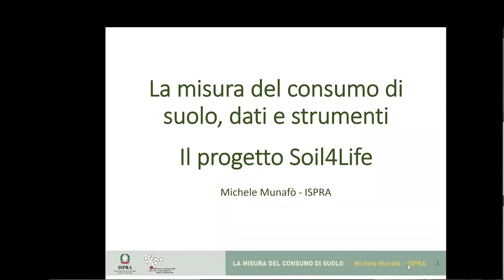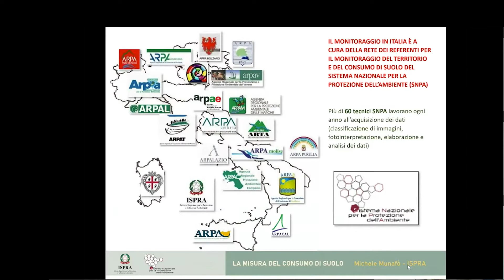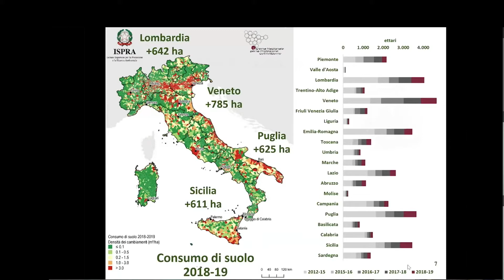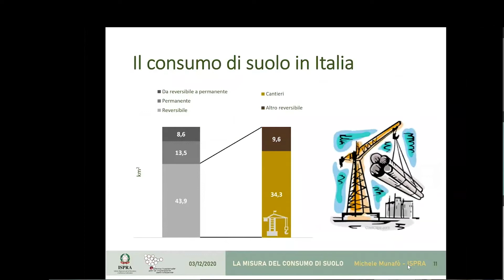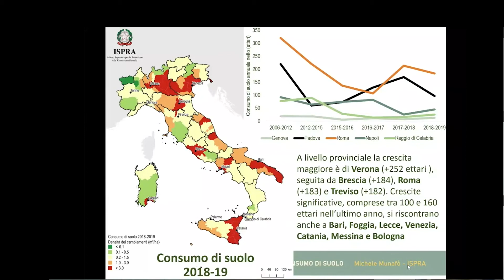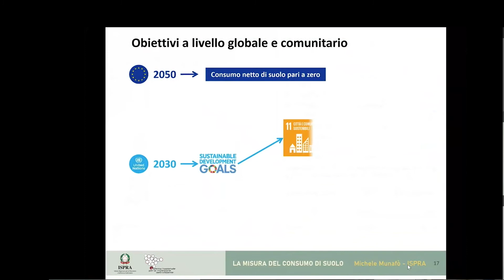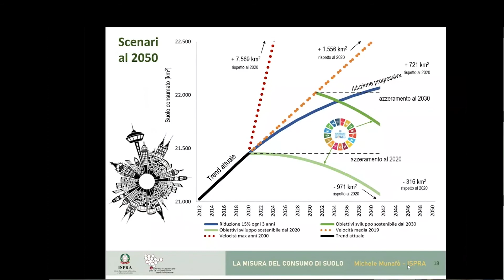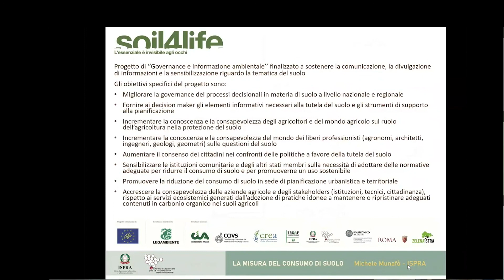La misura del consumo di suolo, dati e strumenti. Il progetto Soil4Life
Intervento di Michele Munafò, ISPRA nel corso del webinar "Il suolo: strumenti di conoscenza e tutela della risorsa".

Il suolo è una risorsa non illimitata, si forma molto lentamente e può rapidamente deteriorarsi. Va quindi studiato, gestito e protetto da usi non sostenibili. Il webinar ha lo scopo di fornire un quadro sullo stato di questa risorsa e sulle principali minacce da cui è interessata, dal consumo ai cambiamenti climatici, nonché sugli strumenti e le iniziative di conoscenza e di gestione.